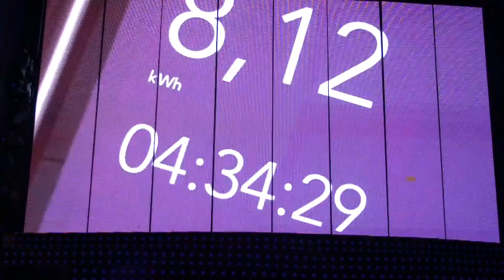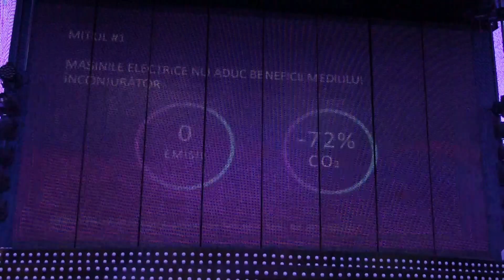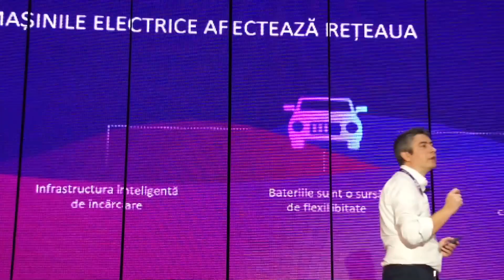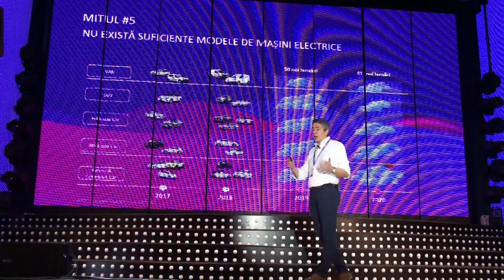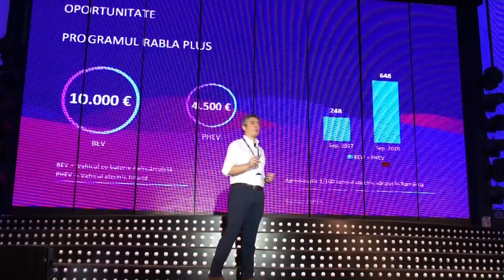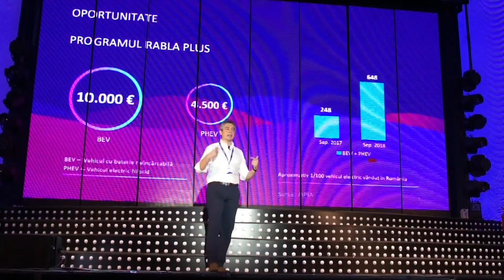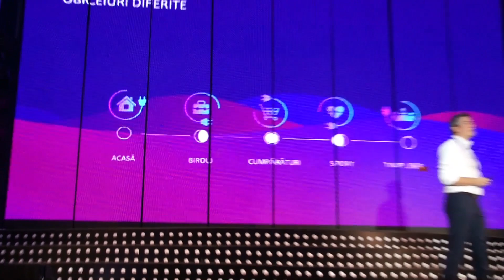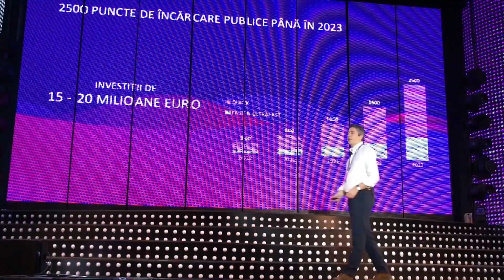Enel X România anunţă cel mai mare plan de mobilitate electrică din ţară: 2500 puncte de încărcare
Marius Chiriac, Director Enel X România
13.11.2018